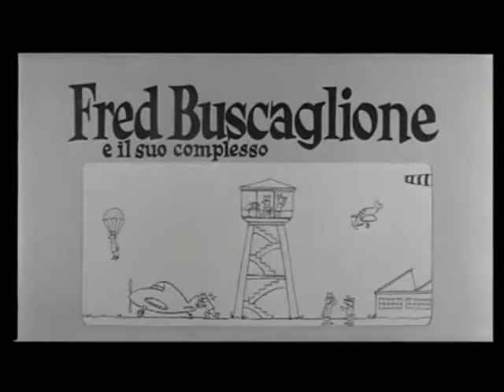#436- PETTICOATS AND PARATROOPERS opening titles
Guardatele ma non toccatele is a 1959 Italian comedy film directed by Mario Mattoli and starring Ugo Tognazzi.